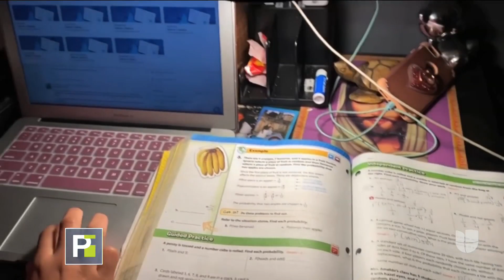Advierten sobre la falta de alumnos en clases virtuales: ¿Qué hacer para que sigan estudiando?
El maestro Heber Márquez aseguró que no se trata solamente de que sepan usar las herramientas, sino también la motivación dada por padres y los profesores. Márquez también indicó cómo las familias pueden pedir ayuda a los distritos escolares.